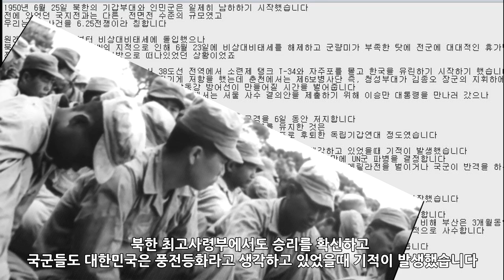[월드와치] 6.25 전쟁 1부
BGM 출처 : 메이플스토리 - 비틀린 시간의 신전,더 바인딩 오브 아이작 ost - 성스러운 전투
인트로 BGM : Goldfish - Soundtracks and
아웃트로 BGM : DEAF KEV - Invincible
제작 : SES Production
편집 : SES Production
기획 : SES Production
영상출처 :